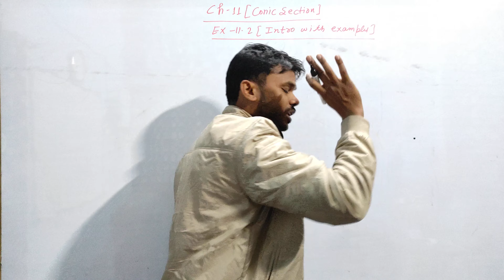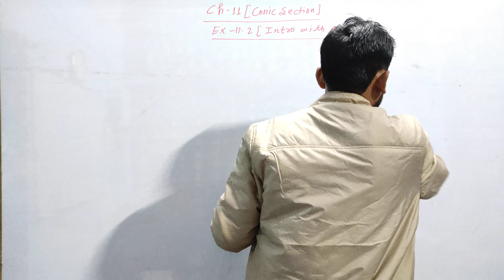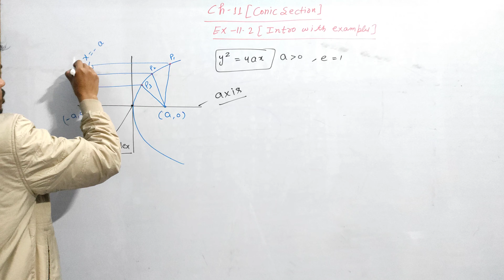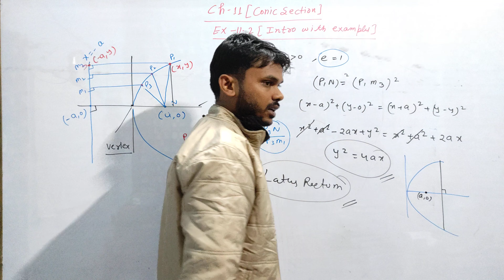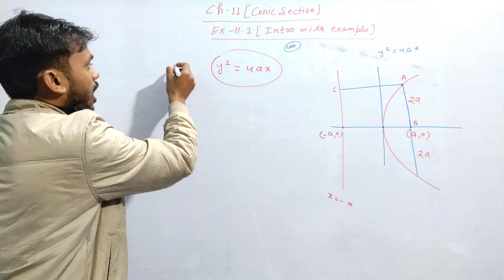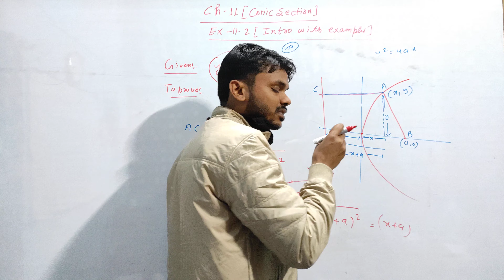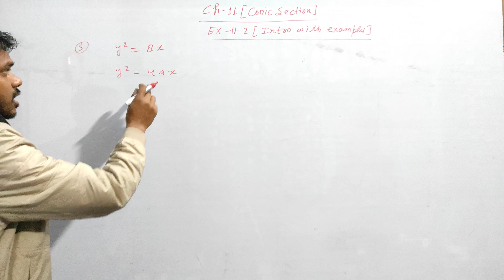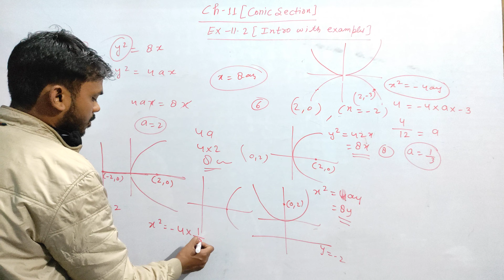NCERT Class 11 maths chapter- 11 Conic section:Exercise- 11.2 Intro with examples:Parabola concept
I discussed NCERT Class 11 maths chapter- 11 Conic section:Exercise- 11.2 Intro with examples:Parabola concept